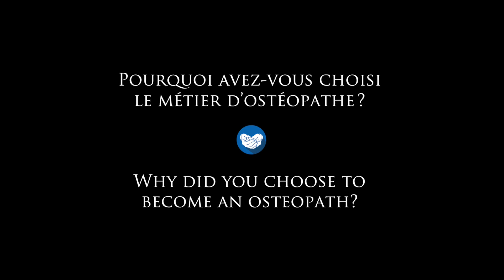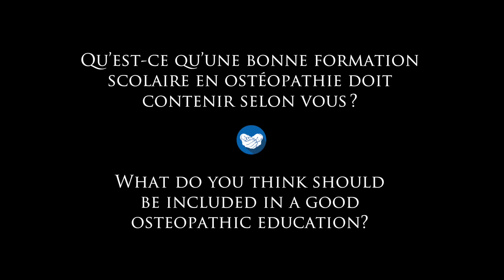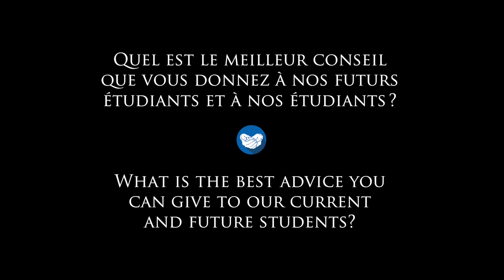Entrevue avec Bruno Ducoux D.O. (FR)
Bruno Ducoux, ostéopathe français, nous parle de son chemin vers l'Ostéopathie.